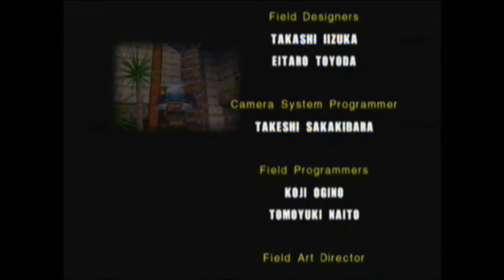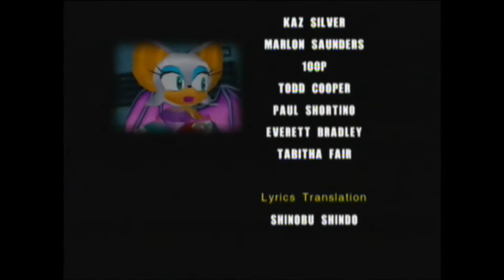Let´s Play Sonic Adventure 2 Battle ( All Items) Part 23 - Parodie SEGA Final Part des Bösen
Endlich beenden wir den letzten Part und ihr solltet bitte das Ending zu Ende schauen.